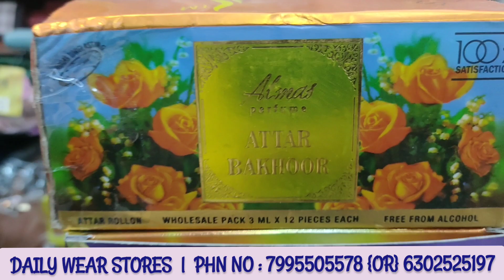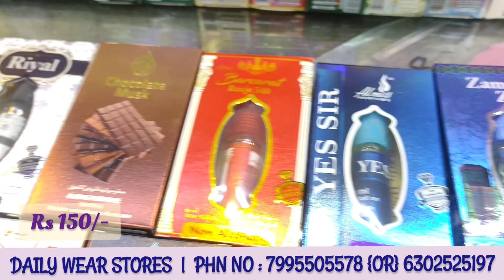Ramzan Collection Arrivals Attar Deo And Air freshener 💫💫 | Best Arabian Attar Deo Air freshener 🌙🌙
Ramzan collection Arrivals
new stock NEW ARRIVALS
Arabian Attar Deo Air freshener and perfumes.
Best Ranges Best QUALITY
starting from Rs 75
Address : Daily wear stores Brindavan colony Near Galaxy Thetre Tolichowki Hyderabad
Google maps 👇👇👇
Daily Wear Store